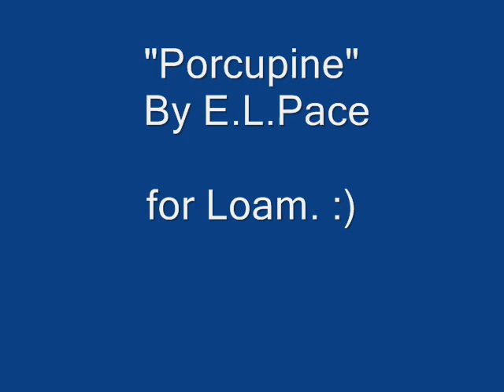Porcupine song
A great song about porcupines by E.L. Pace, set to pictures of 'pines!